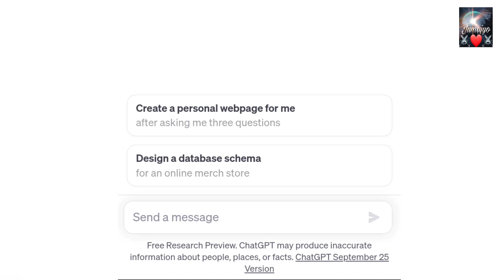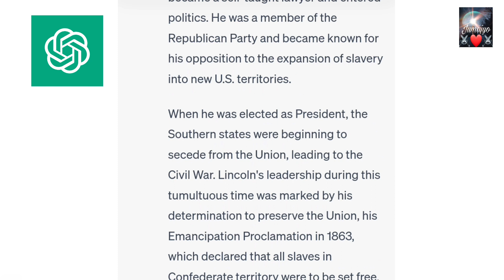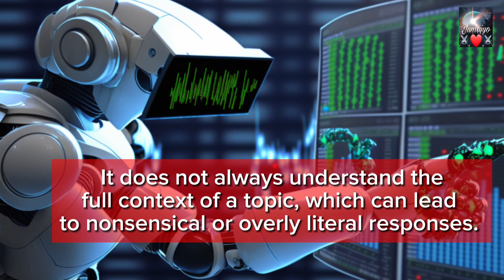Why Chat Gpt can't sense Emotion?